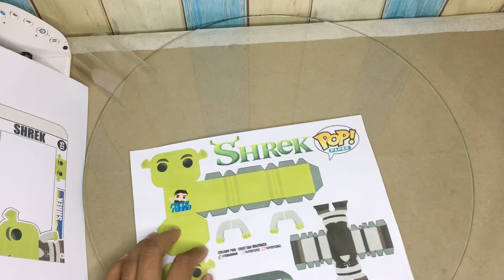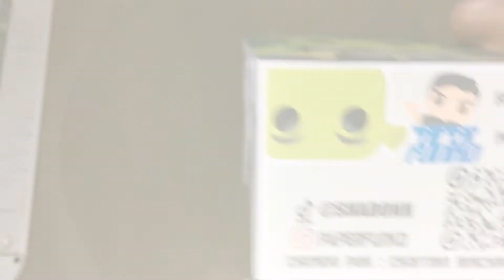Como hacer a Shrek estilo mini funko PAPERCRAFT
En esta ocasión te muestro como hacer una figura de Shrek estilo MiniFunko Papercraft si el video te gusto te agradecería mucho si te suscribes al canal y tu like, no te olvides de seguirme en mis redes sociales.

AUTOR DEL MODELO

CRISTIAN MACHACA